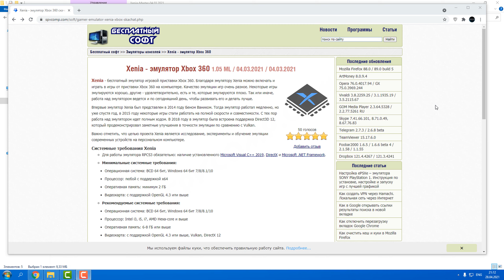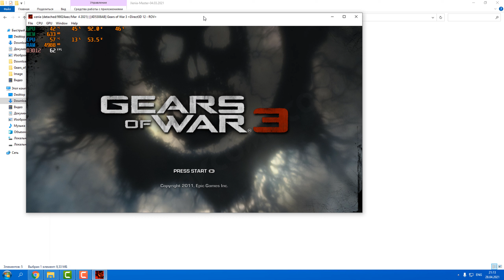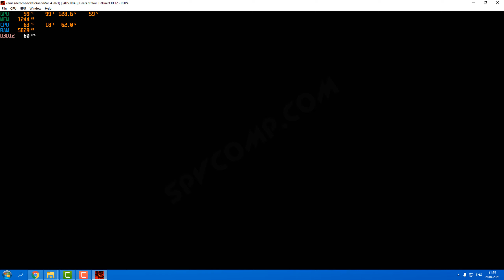Gears of War 3 (2K, full speed, fps 30-60) Xenia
Запуск игры Gears of War 3 на эмуляторе Xenia

Как исправить ошибку Xenia Error, Unable to setup command processor internal state